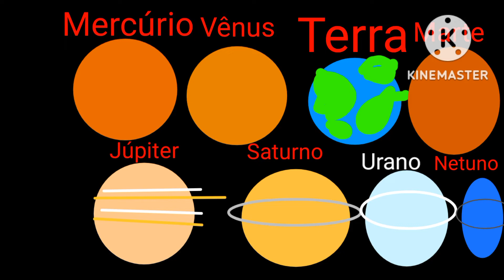Planeta Em Português